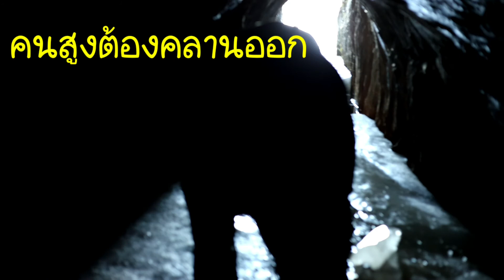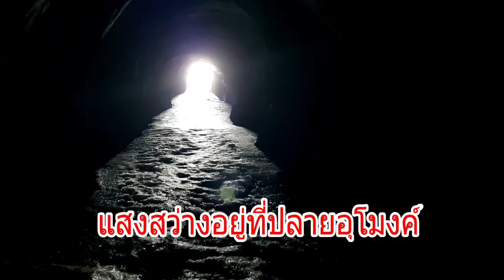Ep 16 อุโมงค์น้ำแข็ง Tilas Stoll Högbergsfältet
Högbergsfältet Tilas Stoll เที่ยวถ้ำน้ำแข็ง ❄